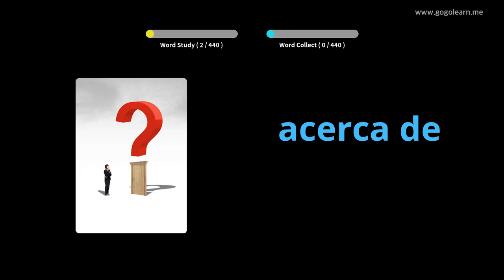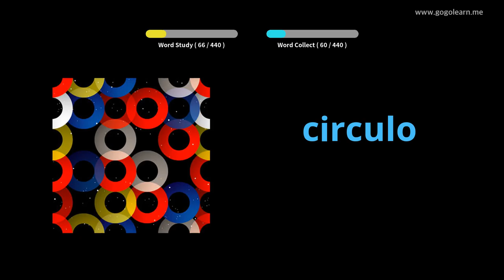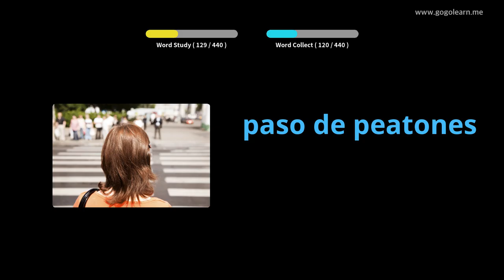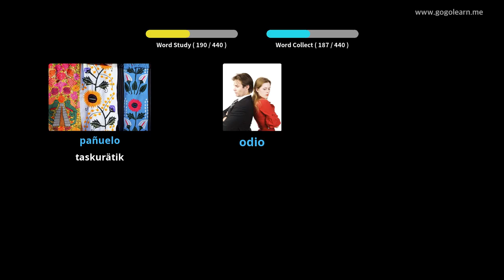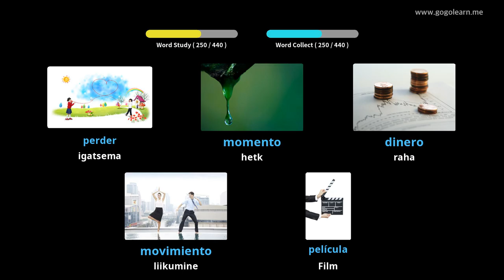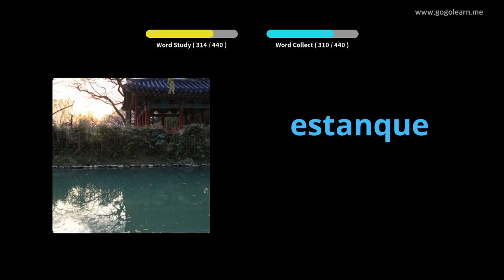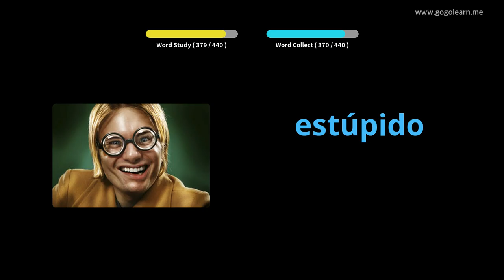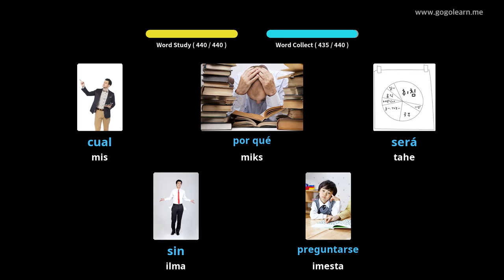Hispaania sõnavara algkool|Golearn